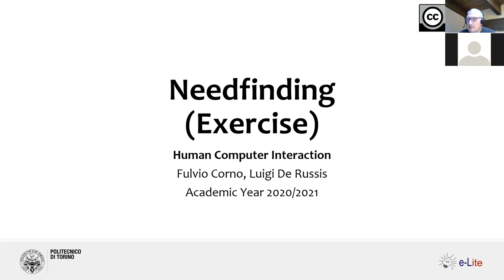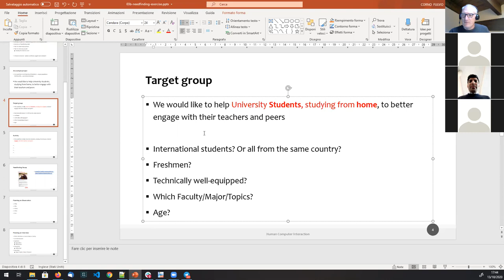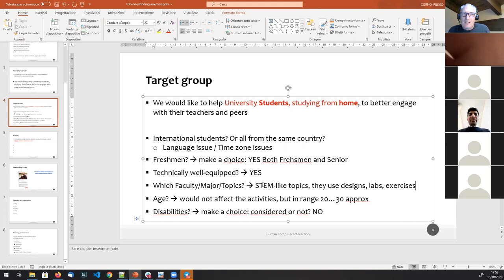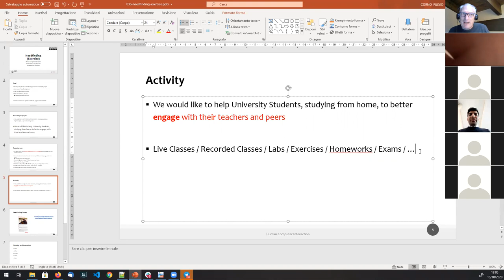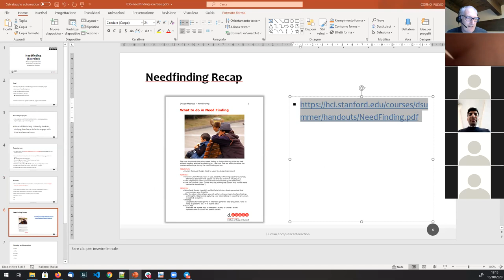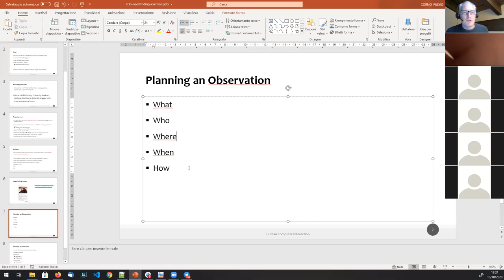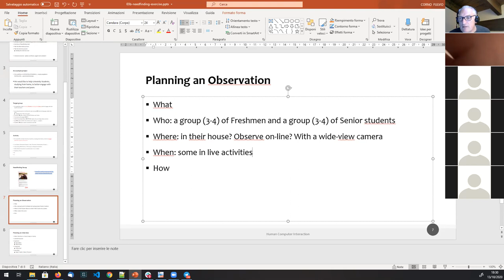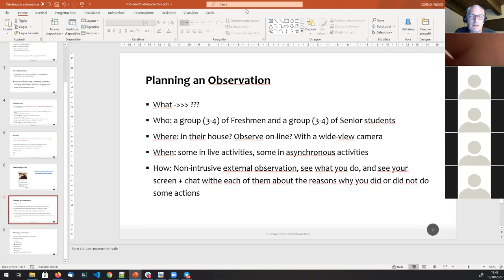HCI2020-L05: Needfinding Exercise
Lecture 05, date 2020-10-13: Needfinding Exercise.